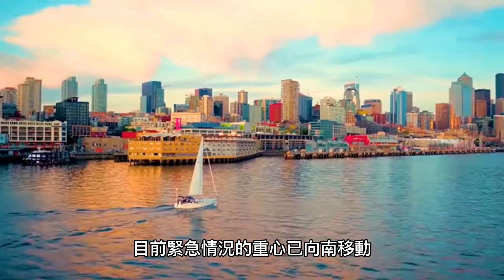紐西蘭北島洪災危機擴大 緊急狀態仍未解除